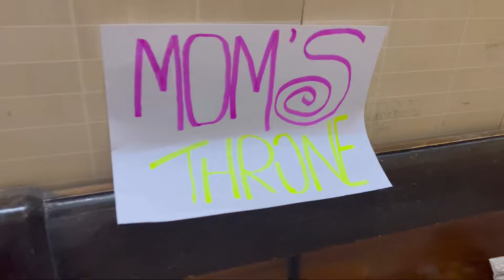Mother’s day special 😍sunilkharol